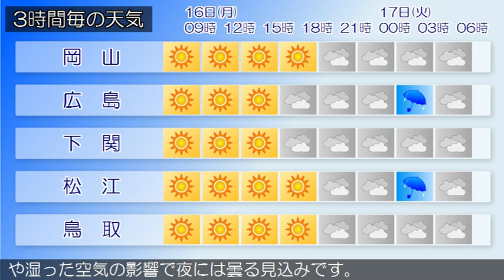2019/12/16 中国地方の天気予報 朝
北部では、１６日昼前まで濃霧による視程障害に注意してください。広島県は、中国地方は、高気圧に覆われて概ね晴れています。岡山県は、１６日は、高気圧に覆われて晴れますが、気圧の谷や湿った空気の影響で夜には次第に曇るでしょう。山口県は、１６日は、高気圧に覆われて晴れますが、湿った空気の影響により次第に曇りとなり雨が降る所があるでしょう。鳥取県は、１６日は、高気圧に覆われて晴れますが、気圧の谷や湿った空気の影響で夜には曇る見込みです。島根県は、高気圧に覆われて概ね晴れています。